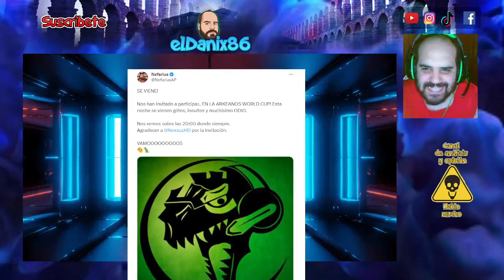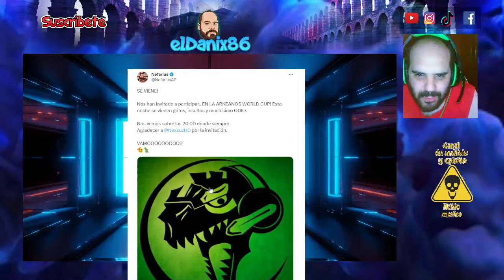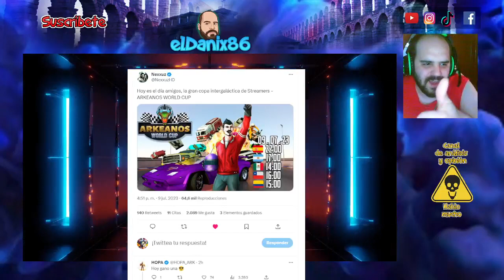NEFARIUS juega de nuevo con NEXXUZ en ARKEANOS WORLD CUP Nuevo evento de carreritas. ZILVERK, REN...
Si os hacéis miembros del canal, saber que me ayudáis un montón. Me estaréis dando una motivación extra para que mis contenidos sean cada vez mejores y quizás algún día tengas una sorpresita especial. Un abrazo.